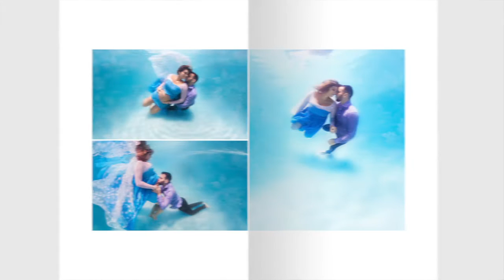Book Aquático da Kelly Key e do Mico Freitas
Para eternizar o ensaio da gestação Kelly optou pelo book em formato de livro.
A diagramação foi feita pela talentosa Agatha Lopes e a impressão é do Ateliê Fine Art